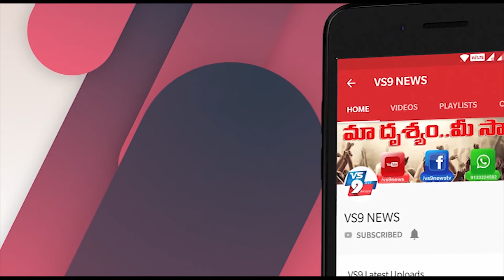రాష్ట్ర రవాణా శాఖ మంత్రి పువ్వాడ అజయ్ కుమార్ పుట్టినరోజు సందర్భంగా మంత్రి రక్తదానం చేశారు ||VS9NEWS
Watch:
ఖమ్మం జిల్లాలో...
మంత్రి పువ్వాడ అజయ్ కుమార్ రక్తదానం
రాష్ట్ర రవాణా శాఖ మంత్రి పువ్వాడ అజయ్ కుమార్ పుట్టినరోజు సందర్భంగా మమత ఆసుపత్రిలో మంత్రి రక్తదానం చేశారు. అనంతరం మమత విద్య సిబ్బంది ఆధ్వర్యంలో ఏర్పాటు చేసిన కరోనా ఆకార కేక్ ను కట్ చేసి కరోనా వైరస్ వ్యాప్తిని సమూలంగా నాశనం చేసే వరకు ప్రజలు ఇళ్లలోనే ఉండాలని కోరారు.